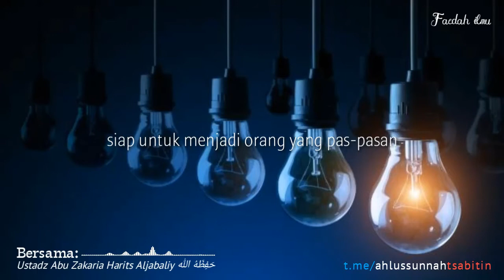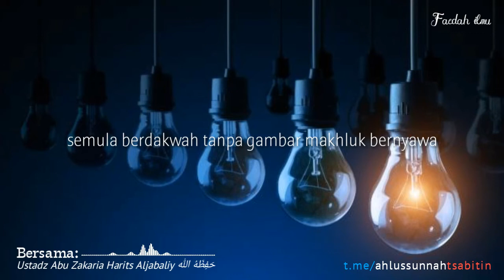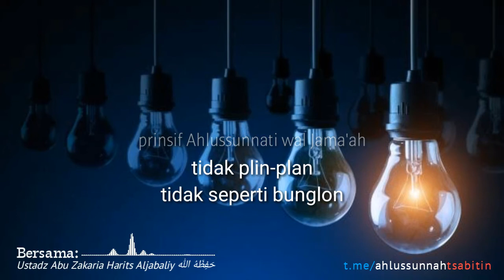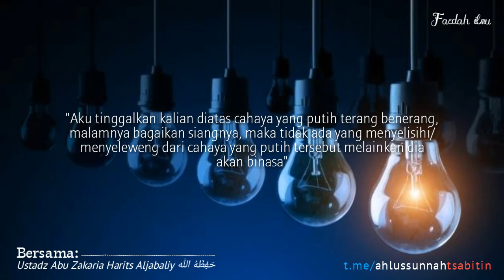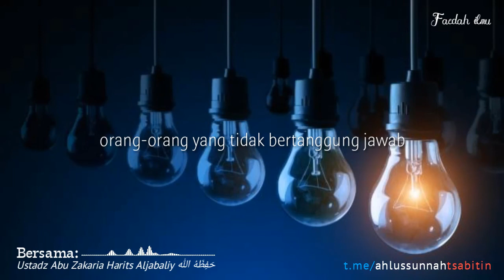JANGAN PERNAH GENTAR MENYUARAKAN AL HAQ 🎙 Al Ustadz Abu Zakariya Harits Aljabaliy حَفِظَهُ اللّٰه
JANGAN PERNAH GENTAR MENYUARAKAN AL HAQ

Di sampai kan oleh :
Al Ustadz Abu Zakariya Harits Aljabaliy حَفِظَهُ اللّٰه